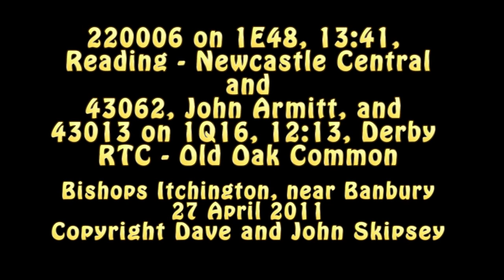220006 on 1E48, 13:41, Reading - Newcastle and 43062/43013 on 1Q16, 12:13, Derby RTC - Old Oak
220006 on 1E48, 13:41, Reading - Newcastle Central
and
43062, John Armitt, and 43013 on 1Q16, 12:13, Derby RTC - Old Oak Common NMT
Bishops Itchington, near Banbury
27 April 2011